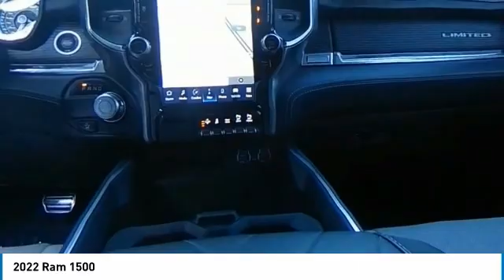2022 Ram 1500 near me Tampa, Brandon, Seffner, FL CCJ220946A CCJ220946A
Used 2022 Ram 1500 near me Tampa, Brandon, Seffner, FL at Courtesy Chrysler Jeep Dodge Ram Tampa.

Courtesy Chrysler Jeep Dodge Ram Tampa
9207 E Adamo Dr.

Courtesy Chrysler Jeep Dodge Ram Tampa is the number 1 destination for ALL Chrysler, Dodge, Jeep, RAM and Used vehicles in Tampa, Brandon, Seffner, Lakeland, Pinellas Park and Riverview, FL